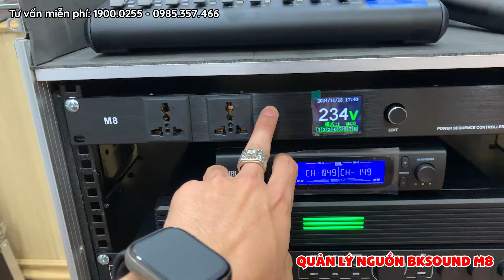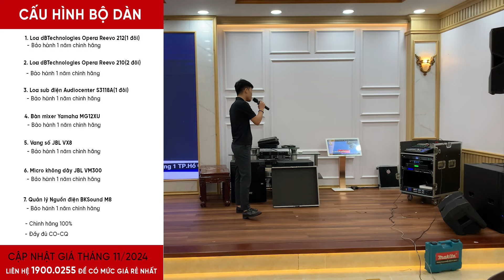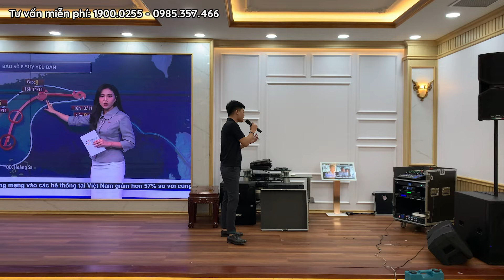Lắp đặt dàn âm thanh dBTechnologies cho Học viện Chính Trị ở Ngô Quyền Hà Đông tại Hà Nội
Bảo Châu Elec tự hào là đơn vị lắp đặt hệ thống âm thanh chuyên nghiệp dBTechnologies cho Học viện Chính trị Ngô Quyền Hà Đông ở Hà Nội. Với kinh nghiệm lâu năm trong ngành và sự phối hợp chặt chẽ với các chuyên gia, Bảo Châu Elec đã mang đến một dàn âm thanh hiện đại, chất lượng cao, đáp ứng hoàn hảo nhu cầu giảng dạy, hội thảo và các hoạt động chính trị, văn hóa tại học viện. Sự kết hợp giữa công nghệ tiên tiến và sự tinh tế trong lắp đặt hứa hẹn sẽ nâng cao trải nghiệm nghe nhìn, giúp các sự kiện tại đây diễn ra suôn sẻ và ấn tượng hơn bao giờ hết.
Cấu hình bộ dàn âm thanh bao gồm:
- Loa dBTechnologies Opera Reevo 210 (Bass đôi 25cm, Active, Made in Italy, Từ Neo): 4 chiếc
- Loa dBTechnologies Opera Reevo 212 (Bass đôi 30cm, Active, Made in Italy, Từ Neo): 2 chiếc
- Vang số JBL VX8 (New - NK Ba Sao): 1 chiếc
- Bàn mixer Yamaha MG12XU (Mixer Analog, 12 kênh, 4 Mono, 4 Stereo): 1 chiếc
- Loa sub điện Audiocenter S3118A (Bass 50cm, 2000W, Class D): 2 chiếc
- Micro không dây JBL VM300: 1 bộ
- Quản lý Nguồn điện BKSound M8: 1 chiếc
- Đầu VietK 4K Plus 4TB: 1 chiếc
- Màn hình cảm ứng VietK 21 inch: 1 chiếc
- Tủ rack 12U Mixer (gỗ): 1 chiếc

🔥 Lý do nên chọn mua sản phẩm tại Bảo Châu Elec:
🏪 Hà Nội:
• 45 Trung Kính, Q. Cầu Giấy. SĐT: 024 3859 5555 - Zalo: 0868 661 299
• 287 Trần Khát Chân, Hai Bà Trưng, Hà Nội. SĐT: 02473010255 - Zalo: 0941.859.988
🏪 TP. Hồ Chí Minh:
• 63 Phổ Quang, Phường 2, Tân Bình, TP.HCM. SĐT: 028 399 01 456 - Zalo: 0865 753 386
• 287 Hồng Bàng, P.11, Quận 5, TP.HCM. SĐT: 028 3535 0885 - Zalo: 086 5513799
• 63 Nguyễn Thị Thập, P. Tân Hưng, Quận 7, TP.HCM. SĐT: 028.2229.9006 - Zalo: 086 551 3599